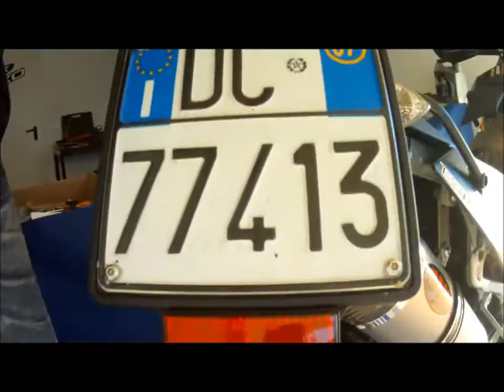Porta targa TWALCOM sgancio rapido per KTM 990 adv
video del particolare e ottimo sgancio rapido del Portatarga per ktm 990 adv fatto e venduto dalla TWALCOM